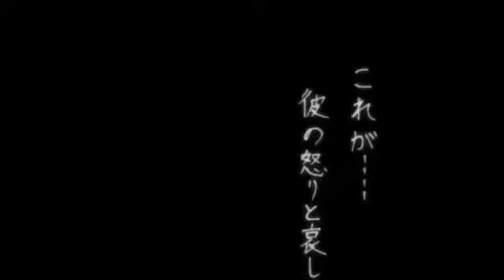{AMV} Terra Formars: Disturbed: Serpentine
I don't claim rights to the scenes/music in this video, i don't plan on making any sort of money from this it is merely for entertainment.